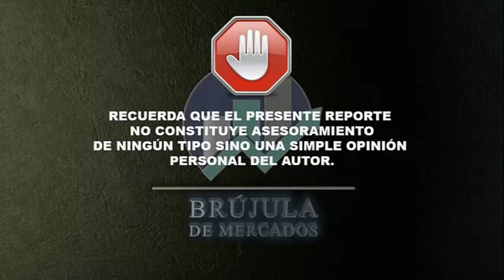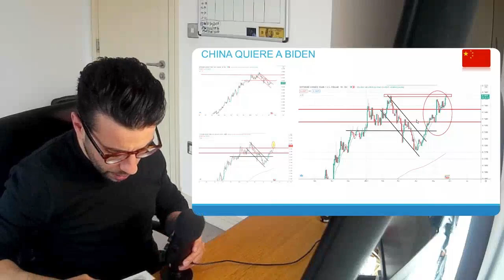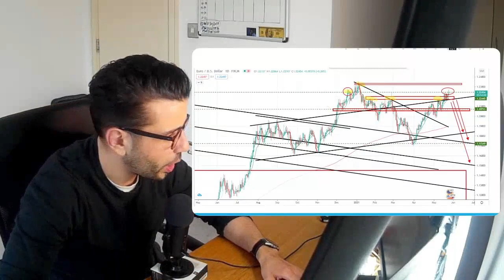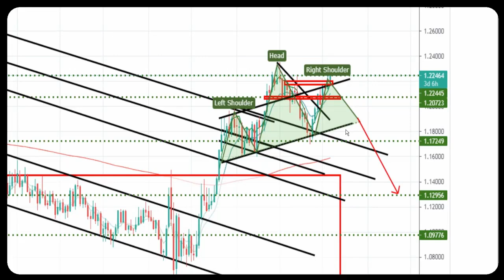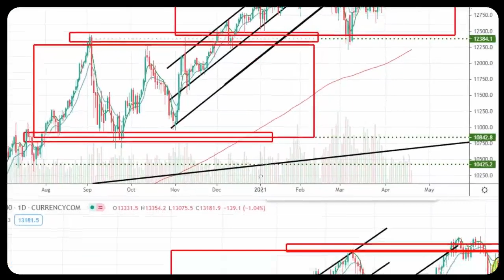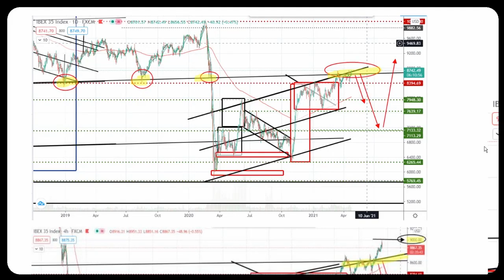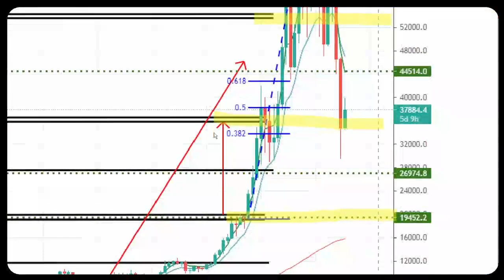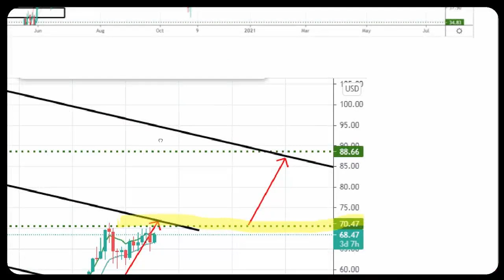✔ Estrategias Semanales - Indices, divisas, Materias Primas y Criptos.